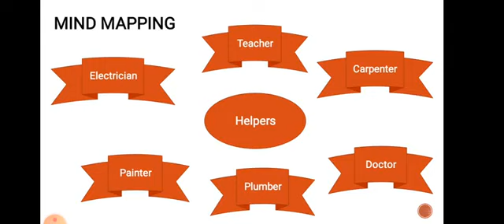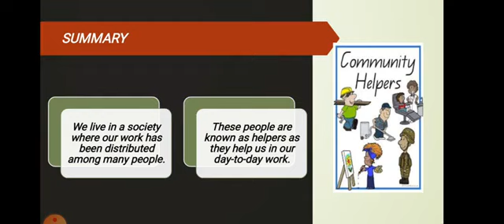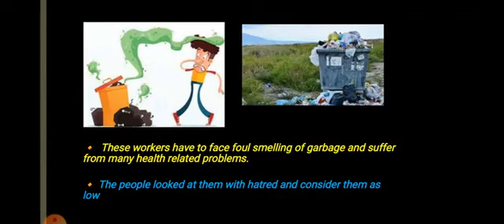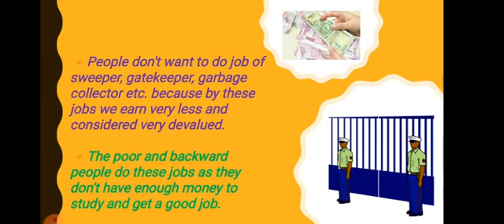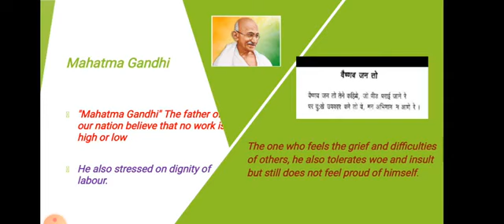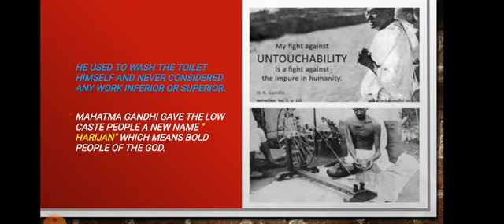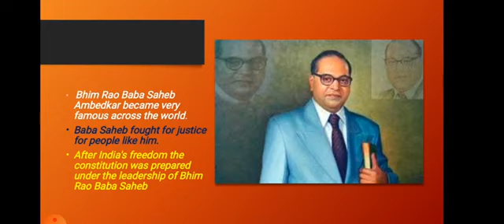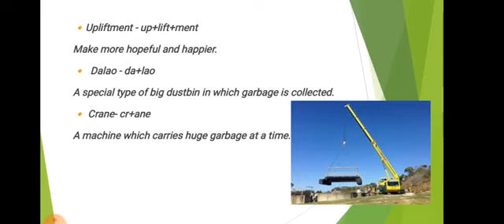Class V Chapter 16 Who will do this work by Sunita Sharma